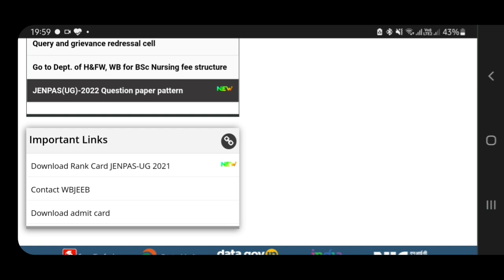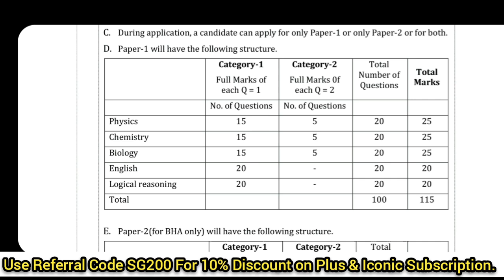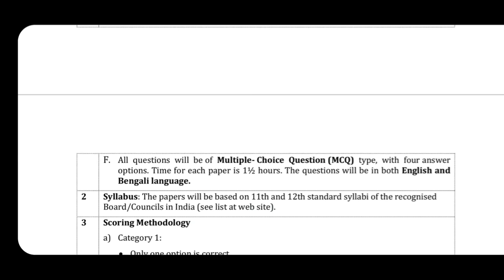JENPAS-UG-2022 | New Question Pattern Published | Must Know | Subhojit Ghosh